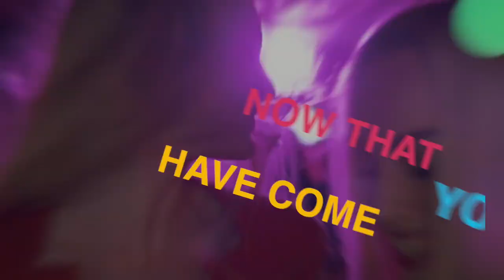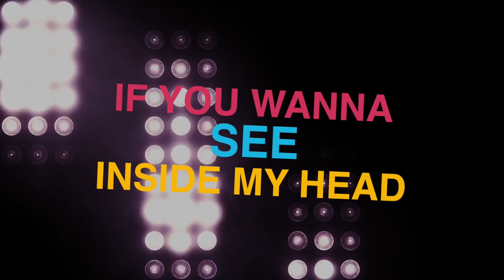TAKA & Hi Types - Lights Go Out (Official Lyrics Video)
"Lights Go Out" is out!!

Credits
- Song, Lyrics; Taka A. Kurokawa (Fuzing And Rising)
- Production; HiTypes (Szabó Csaba, Peter Bodnár)
- Mixing and mastering; Márió Égető (Myon)

2020 Studio Bro Entertainment.